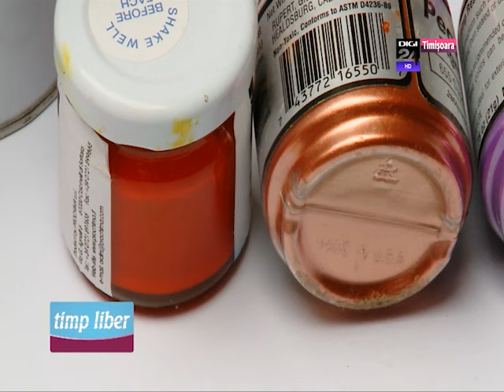Rasina transparenta ptr bijuterii - Resin E30